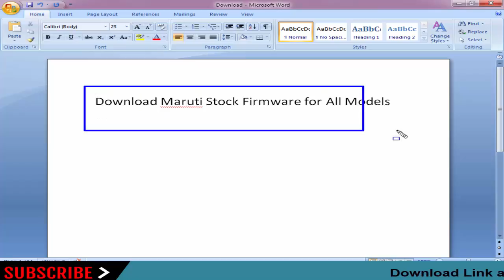Download Maruti Stock Firmware for All Models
On this Channel we have shared the Maruti Stock Rom (Original firmware) for all Maruti Smartphone and Tablets.